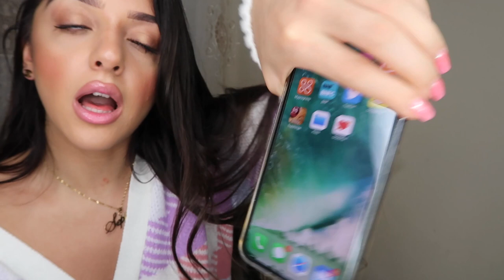Q&A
My first ever Q&A by myself on my channel! I decided to celebrate hitting 10,000 subscribers (WOOOOW THANK YOU SO SO MUCH!) I would answer some of you guy's questions about me sent via my instagram (@persianbunny)!